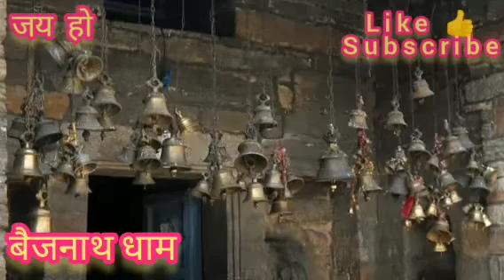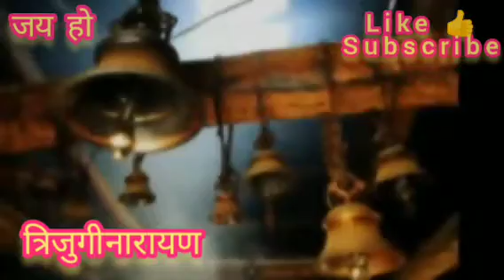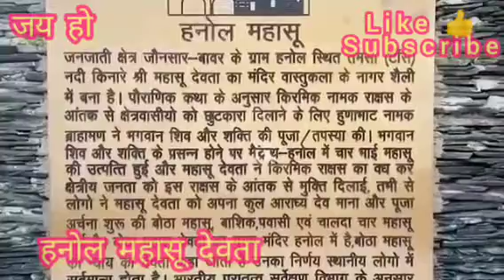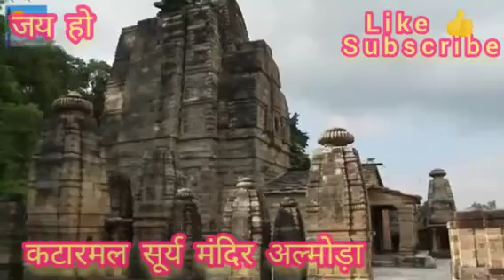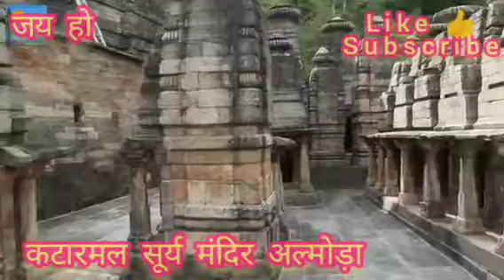most popular top 10 Temple in uttarakhand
Dev Bhoomi Uttarakhand